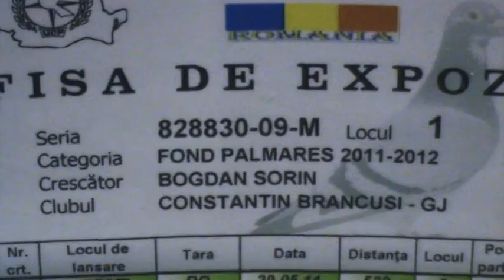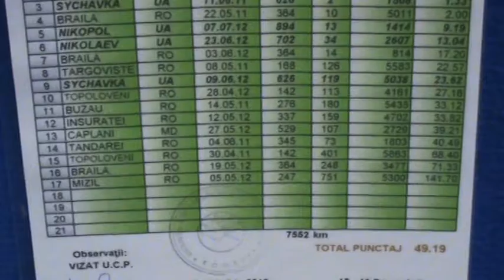UCPR Expo Columbofila Targoviste dec 2012 RO 828830 2009 M Bogdan Sorin Gorj